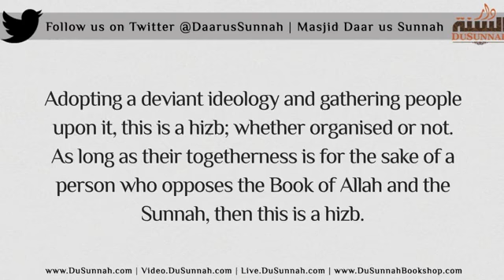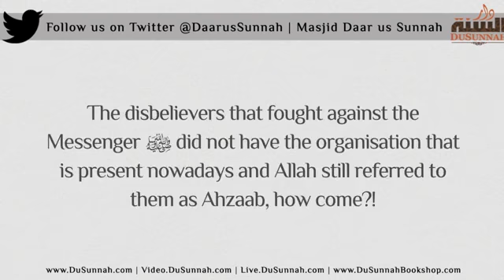What does "Hizbiyyāh" means and who are The Hizbis ? By Shāykh Rabee bin Hadi Al- Madkhali حفظه الله